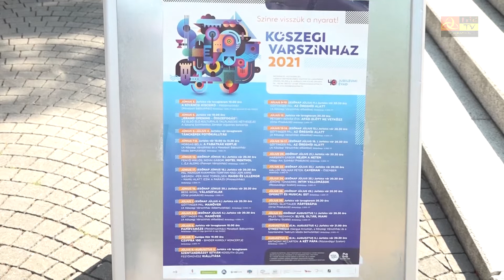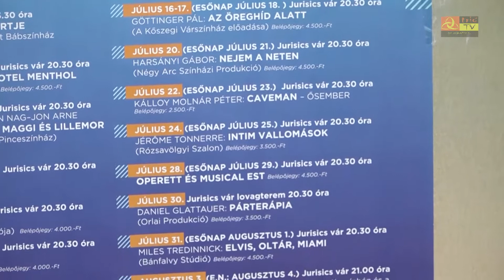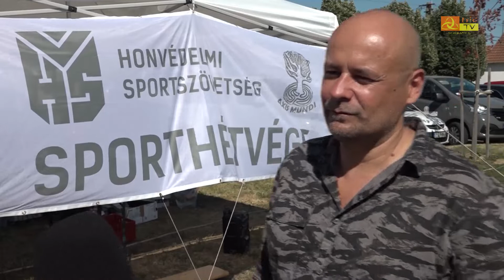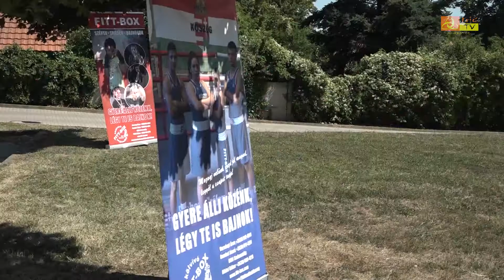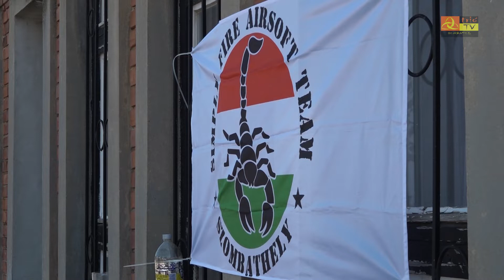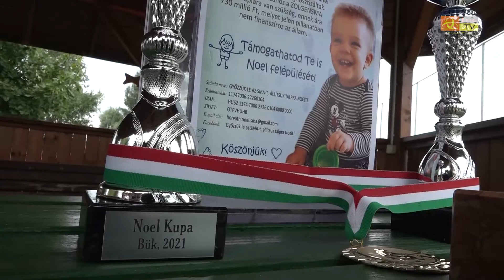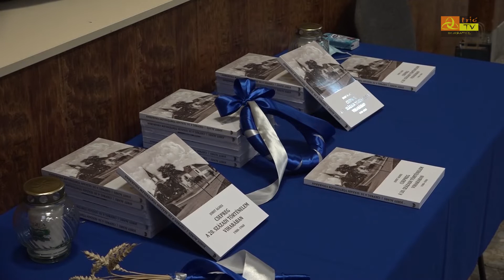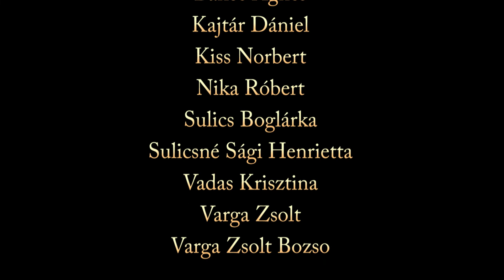Közéleti Magazin 2021. július 23.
-A kőszegi Ostromnapokról és a nyári
programokról tartottak
sajtótájékoztatót csütörtök délelőtt.
- Módosult a közlekedési rend a csepregi
hídfelújítás környékén – A kishidat helyi
lakosok és a településen dolgozók
használhatják
- Légy erős és bátor – Ennek jegyében volt
mozgalmas a büki evangélikus hittantábor
-A hőség sem tántorította el a harci kedvet – A
negyedik honvédelmi sportnapot tartották
Bükön
- Egy hetes Fitt Boksz tábort tartottak Bükön
Jótékonysági horgászverseny a büki tavon – a
Pecás csajok kihívták a helyi horgászokat
- Csepreg a 20. századi történelem viharában –
Könyvbemutató a csepregi művelődési házban